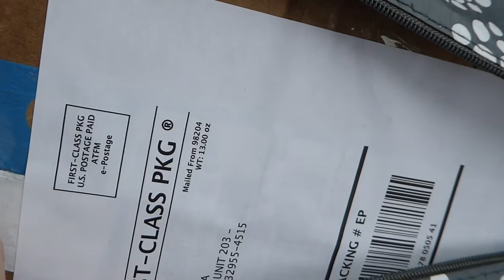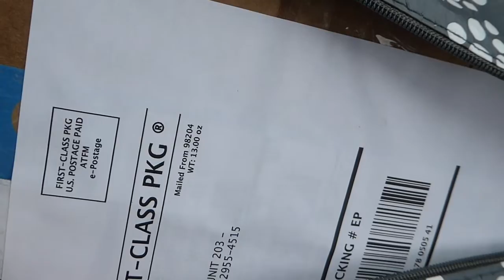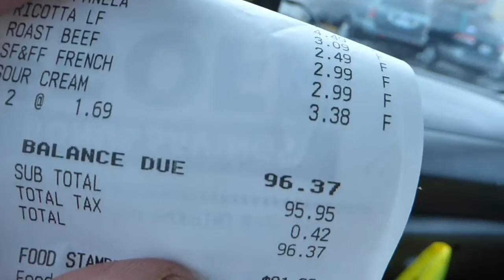(44) Была на Почте, теперь за Сметаной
Вчера пошёл первый снег. Также мы немножко заболели. Сегодня была на почте. Потом в продуктовом магазине.

Привет, я радуюсь что могу поделиться с вами. Надеюсь загружать видео один раз в неделю. Буду рада новым друзьям и знакомым. Впереди много видео о нашей жизни.